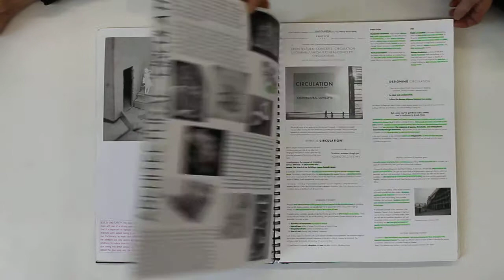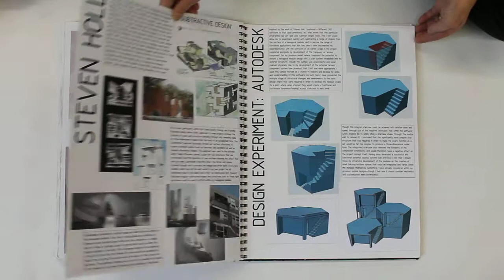Tim Hatch - FMP Journal - Art Foundation - Architecture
Tim Hatch - FMP - Art Foundation - Architecture

Journal of the research and development of the project.